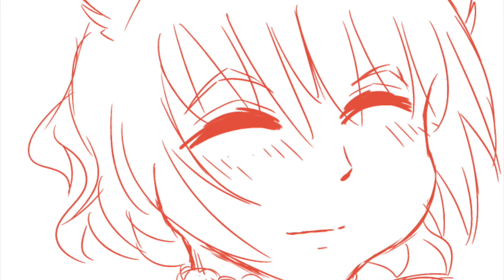rhinestone eyes map part 8 progress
I believe there are still spots open but dont quote me on that XD
also hope you guys enjoy the last bit of it I honestly just needed to make the video longer -w-
BOTH ART AND ANIMATION BY ME
CHARACTER: ICHIGO FROM TOKYO MEW MEW
Social Medias
DeviantArt